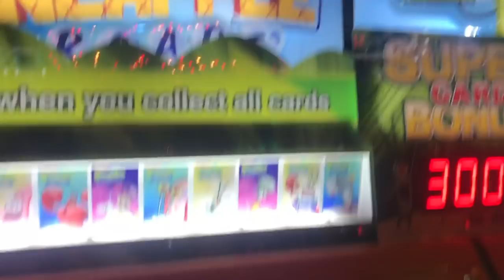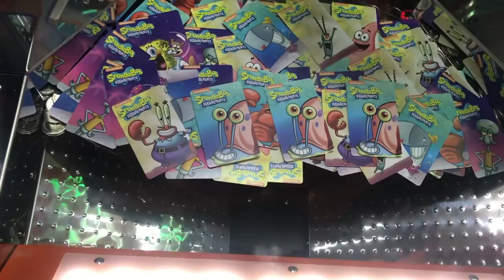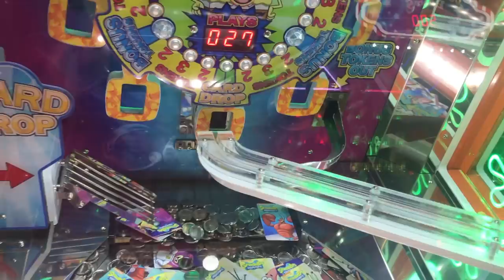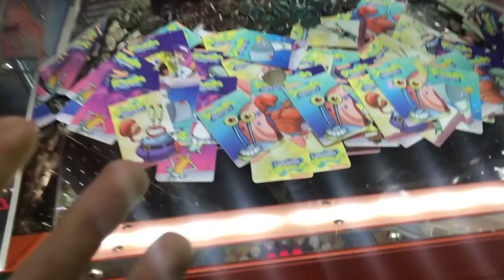CRAZIEST COIN PUSHER YOU WILL EVER SEE!! | JOYSTICK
Here I am playing an INSANE spongebob coin pusher! I have never seen this many cards set up before, with 3 gary cards on top. Will I be bale to win any cards from this machine? Watch and find out!